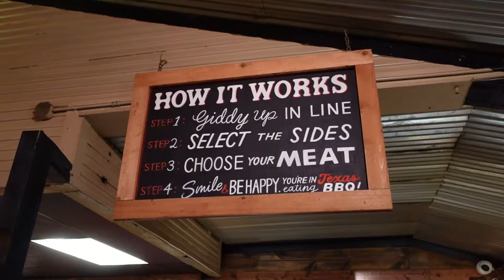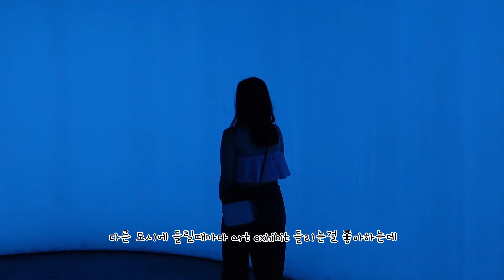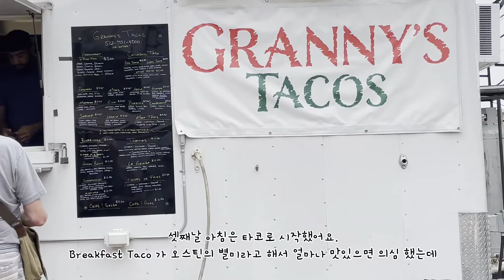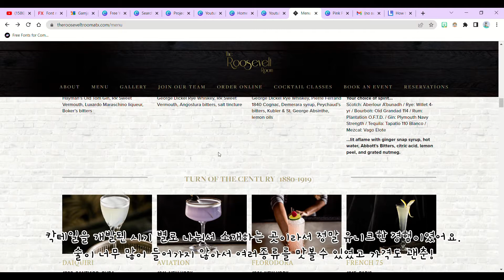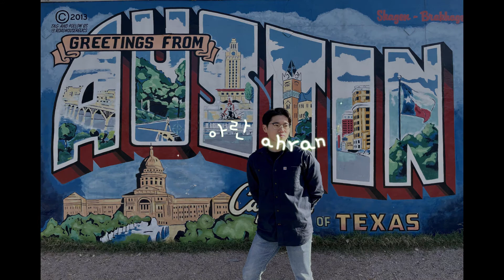Austin and San Antonio| Where to go the first time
영상에서 보여진 곳들

Day 1: Austin
Zilker Park
Terry Black's Barbecue
Giant Glow Paddle
6th Street

Day 2: San Antonio
Best Quality Daughter
Hopscotch
Historic Market Square
A Place to Shoot
River Walk

Day 3: Austin
Granny Tacos
Barton Spring
Edge Roof Top Bar
The Roosevelt Room